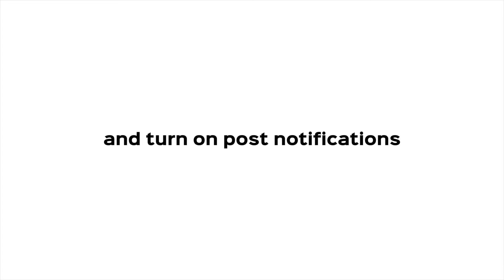JEONGHAN X WONWOO (SEVENTEEN) '어젯밤 (Guitar by 박주원)' Official MV REACTION!!